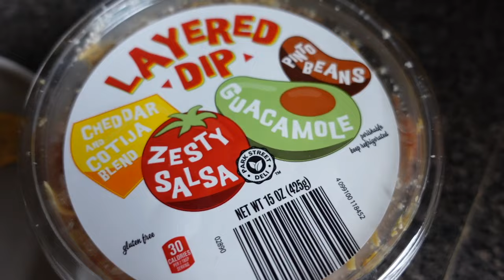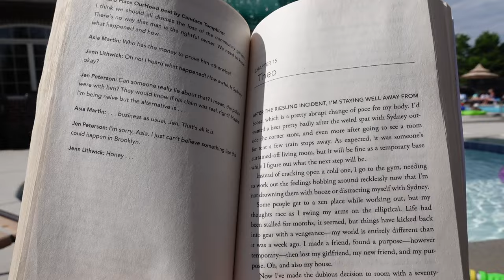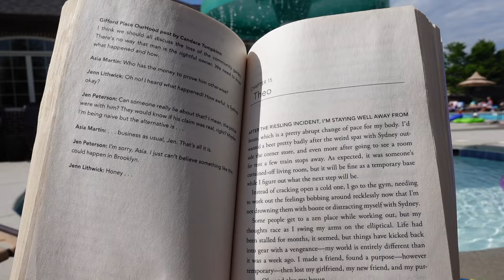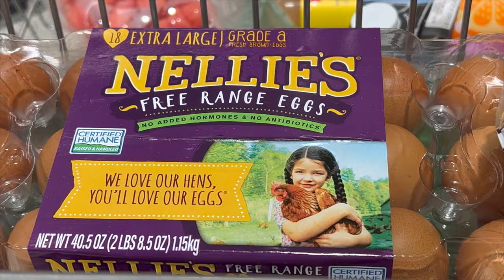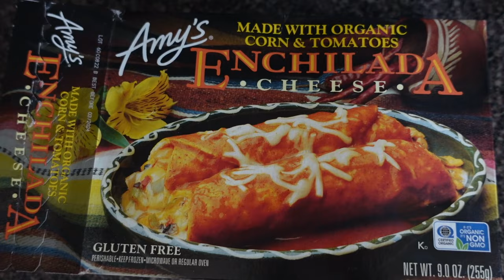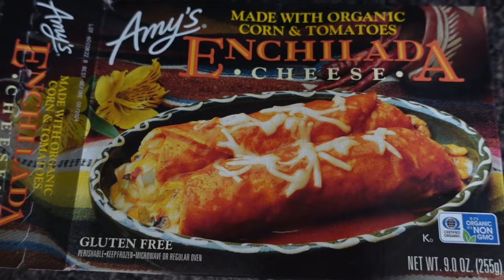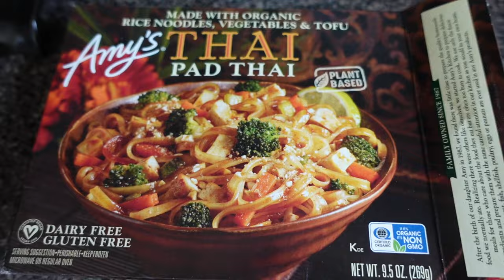memorialday PARTYING FOR 3 DAYS STRAIGHT?! + BURNT TO A CRISP+ I DRUNK HOW MUCH TEQUILA?! + MORE!!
HEY BABESSSS!

I’ve been gone for a minute, but I’m backkkkkk.

XXx,
Curlykinkykool